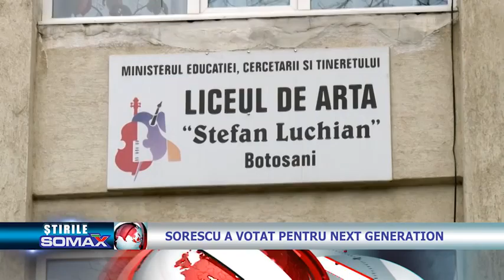Sorescu a votat pentru next generation